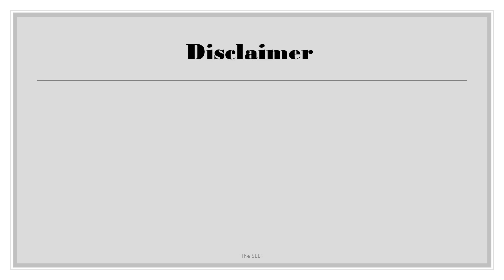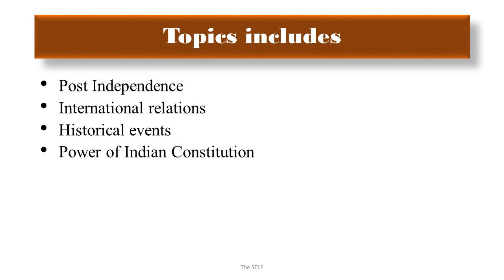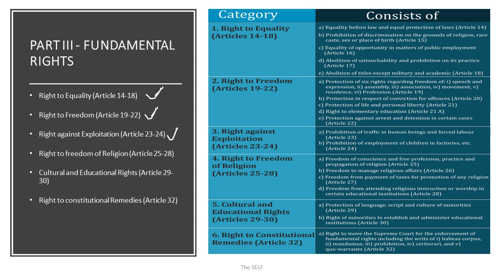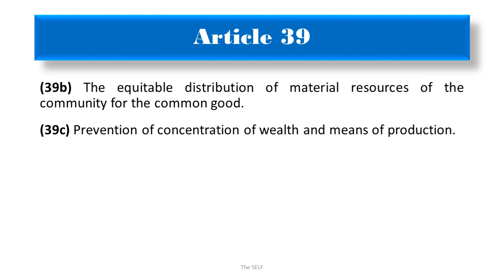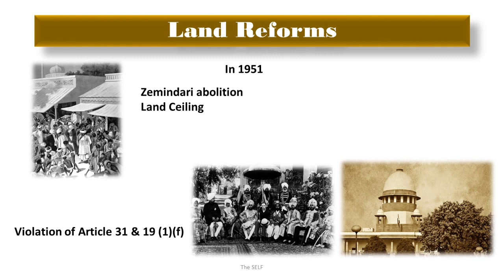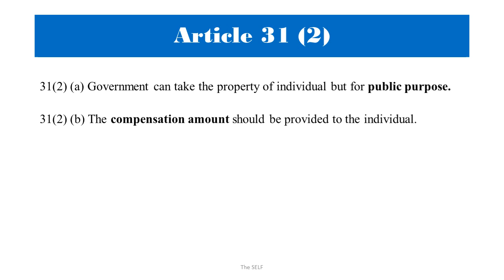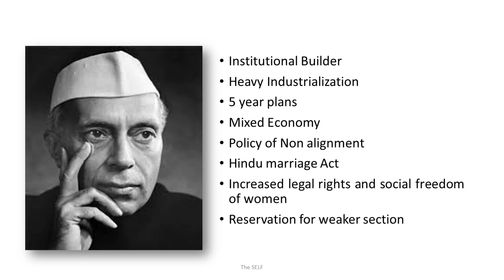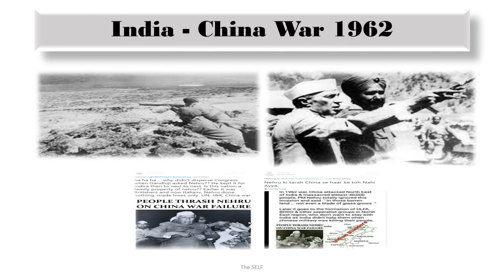Events of India's Post Independence PART 1 The Nehruvian Era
This channel is mainly dedicated to educational content which can be useful in exam preparation and in enhancing general knowledge.

Tribute to our first prime minister Pt. Jawahar Lal Nehru on his death anniversary भावपूर्ण श्रद्धांजलि 🙏🏻
In this Video series we will discuss about the Post independence era in interesting and interactive manner. Also we will discuss the interesting tenure of different prime ministers esp. Mrs Indira Gandhi . Also we  will get to know about how Honorable supreme court creates balance with legislature. In this first part of my video series we will see the tenure of Pt.Jawahar Lal Nehru and the tussle with Honorable supreme court in Zamindari abolition process.